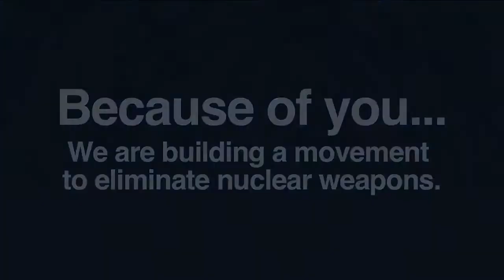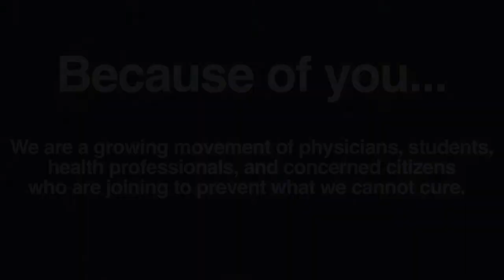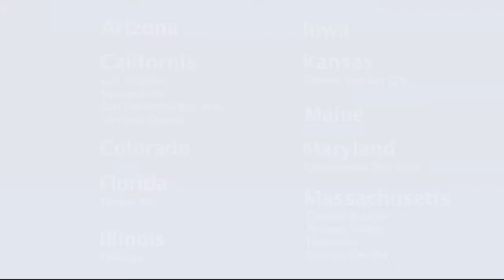Thank You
So many of you have supported us all year long in so many ways, we made this video for you.